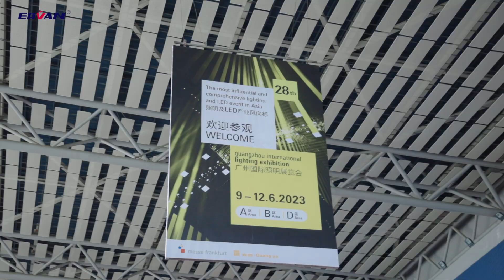Guangzhou International Lighting Exhibition-Ervan Booth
Guangzhou Lighting Fair was ended ,Thanks a lot for those who visit our booth, who always believe in ERVAN and support to ERVAN,
Hope we can meet you in our booth in HK International Lighting fair Oct., ERVAN will waiting for your with our tomorrow's sustainablilty lighting solution products.